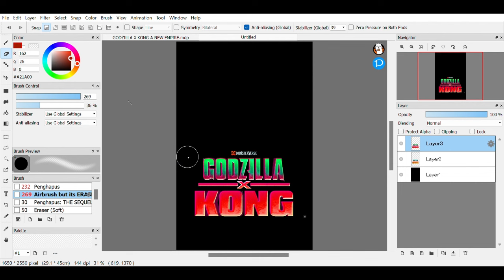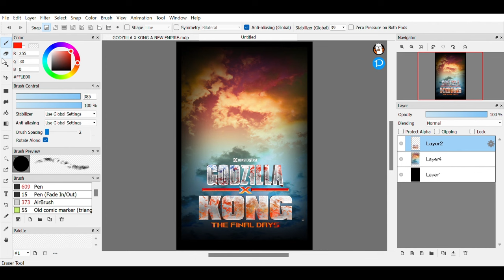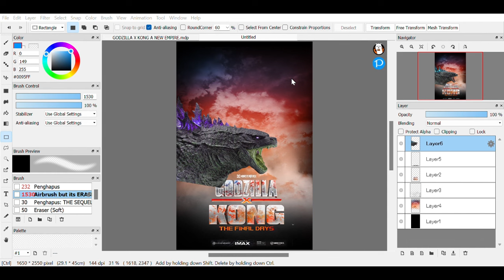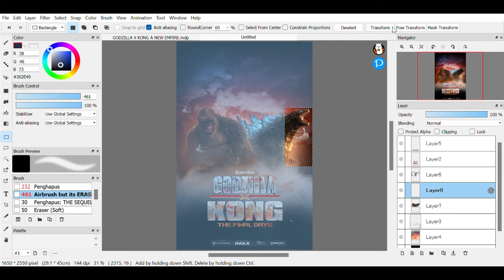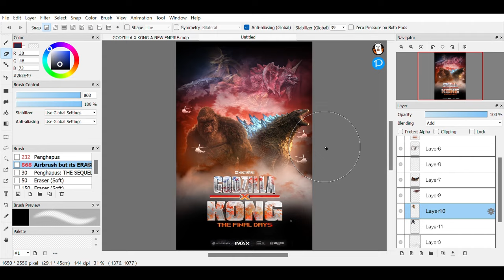making GODZILLA X KONG 3 MOVIE POSTER!!